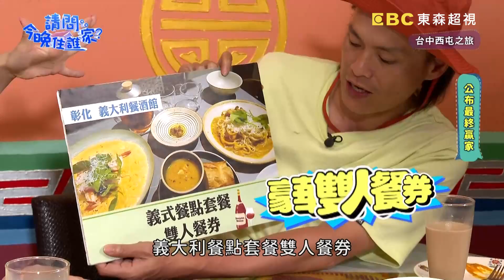異國西藏料理！特色菜「飛碟餅」超多汁？美味到讓竇輝兄弟好驚艷！【請問 今晚住誰家】體驗篇 20220726 EP584 Part3 竇智孔 黃鐙輝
跟著老師傅一起純手工製鼓，竇輝兄弟竟在鼓上熱舞？！下一站前往探訪埔心三蜜其中一蜜「金蜜芒果」，甜到眾人驚呼連連！來到台中絕不能錯過逢甲小吃，先尋找皇帝特有點心，四人手忙腳亂直呼也太難了吧！再來尋找好朋友專屬美食，口味獨特讓人一吃就愛上！更多精彩內容請鎖定晚間10點《請問 今晚住誰家？》

主持群：竇智孔、黃鐙輝、艾兒、松鼠